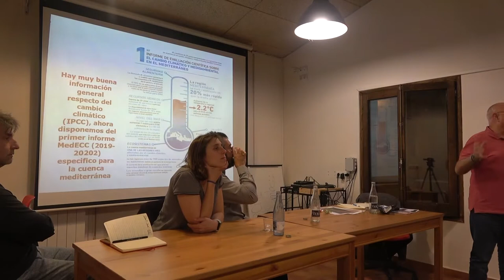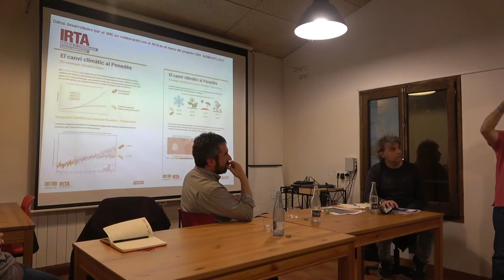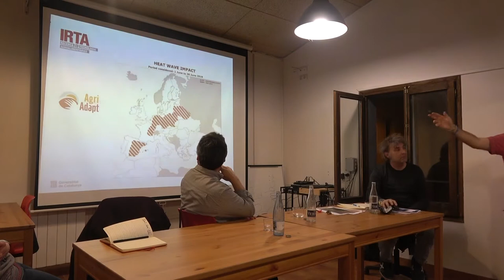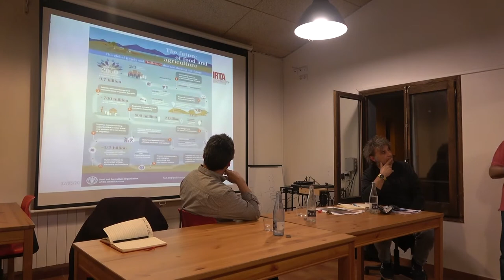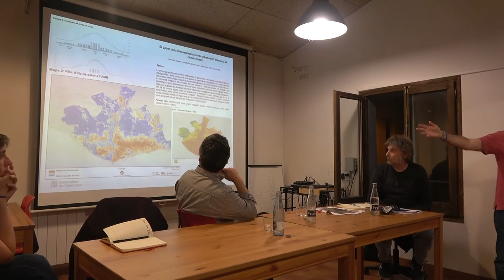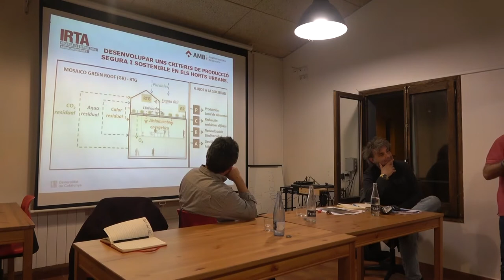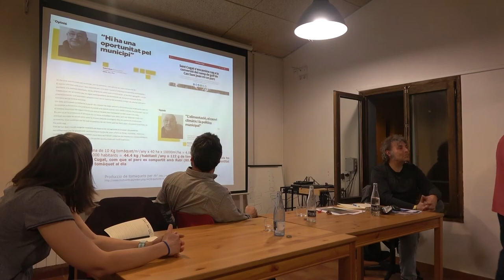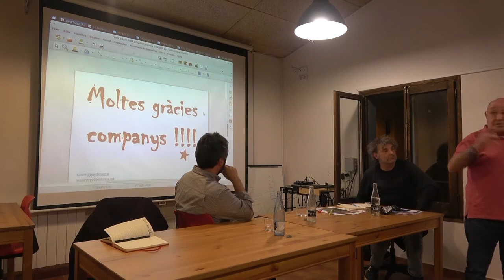Robert Savé | Xerrada sobre l'escalfament Global a Sant Cugat